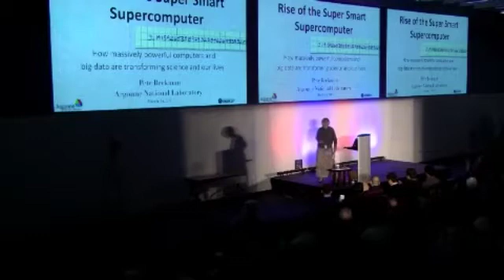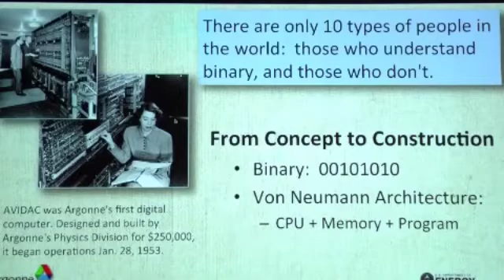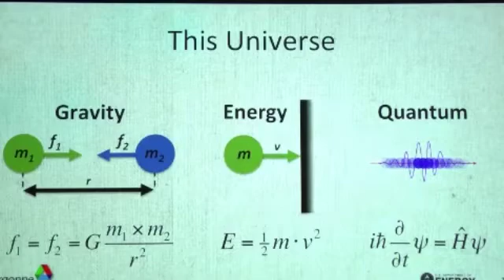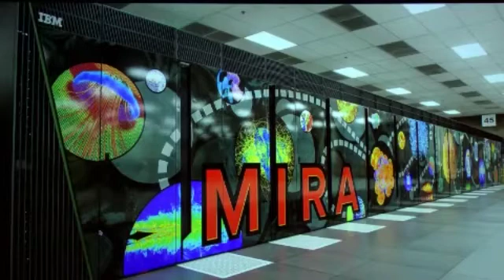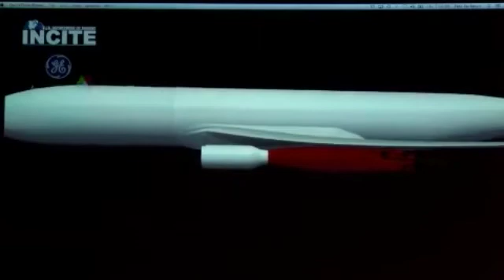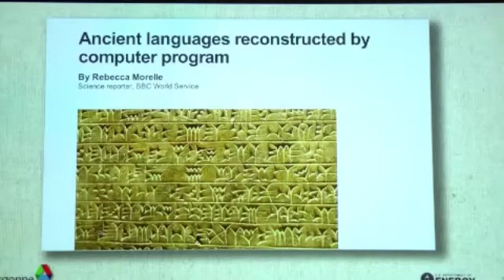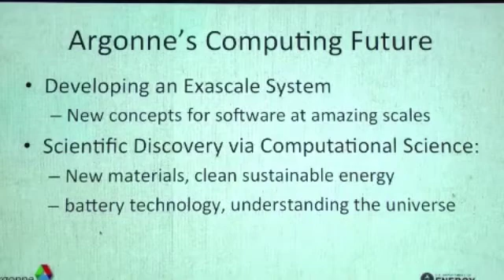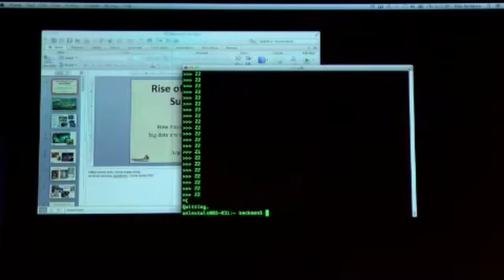Argonne Outloud: Rise of the Super Smart Supercomputer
03/14/13 - Pete Beckman